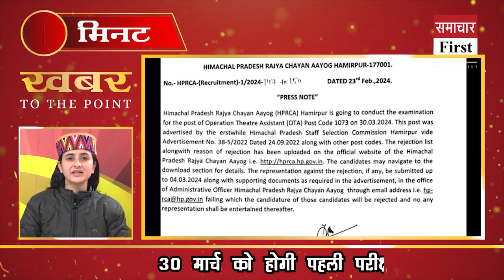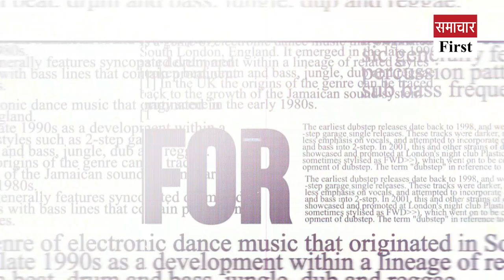Quickly watch 10 big news in 2 minutes in Pahari style.